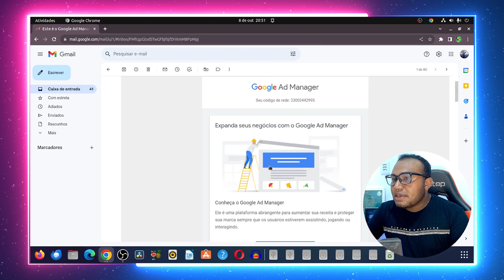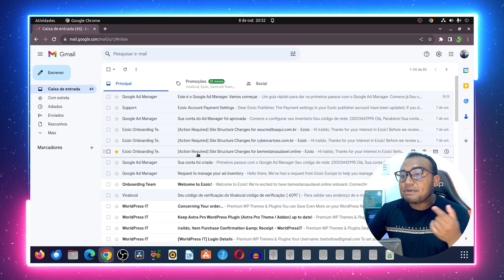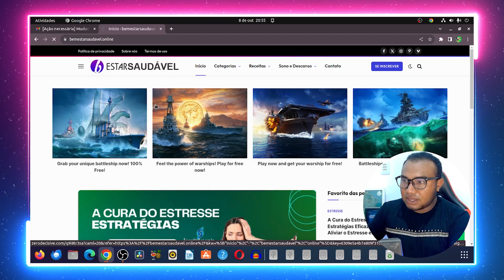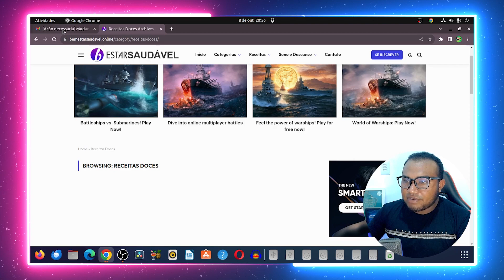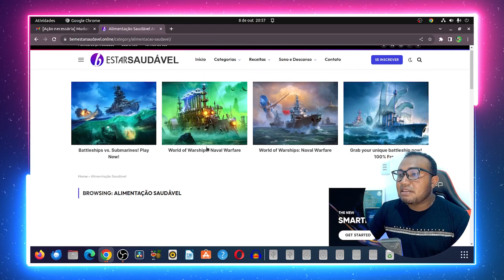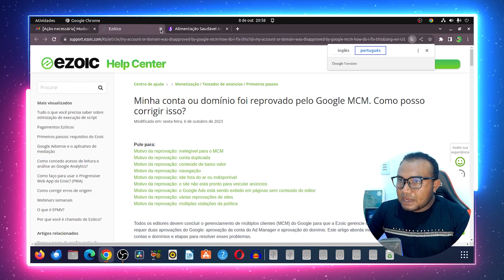EZOIC VS GOOGLE ADSENSE OLHEM SÓ ESSA DIFERENÇA!!!!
Salve galera, beleza?Pessoal mais um video aqui neste canal

Link do meu grupo no telegran
RENDA ADSENSE